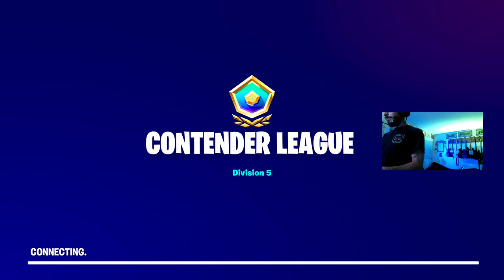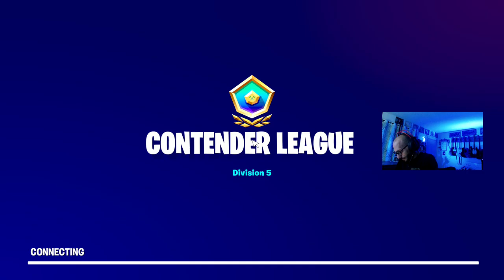FORTNITE ~ Gameplay Previously Live on Twitch w/ SpaceManSFV ~ C2S7 Fortnite